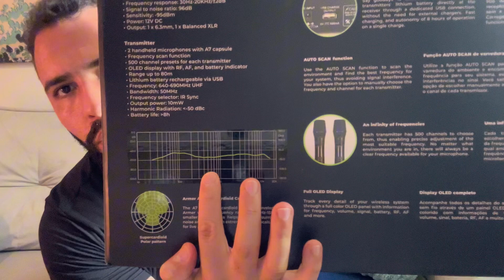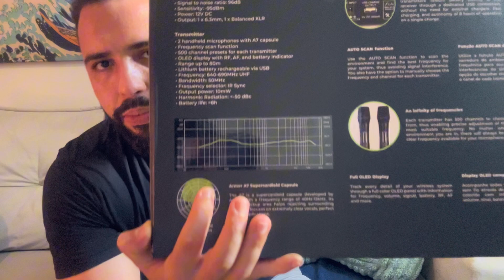Microfone sem fio Armer AX802M - PROFISSIONAL e RECARREGÁVEL - Unboxing e Apresentação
Hoje vamos conhecer o ARMER AX802M, um microfone sem fio com dois bastões, tendo o grande diferencial de ter transmissores recarregáveis por meio de uma porta USB-C, ou seja, os dias de ficar comprando pilhas pra microfones já era!

Nesse vídeo farei o Unboxing e uma Apresentação do equipamento, deixando as minhas primeiras impressões!

Para adquirir a microfone ARMER 802M, diretamente no Mercado Livre, utilize o link abaixo:

‼️ Para comprar o ARMER AX802M utilize o nosso cupom “JVE50” e tenha R$50 reais de desconto usando o link abaixo e pesquisando pelo produto desejado:

🚨 Além do cupom JVE50, temos os seguintes cupons:

JVE15 - 15,00 OFF, sem mínimo de valor
JVE30 - 30,00 OFF, compras acima de 750,00
JVE50 - 50,00 OFF, compras acima de 1.500,00

Lembrando que os cupons valem pra todos os produtos da Loja Armer e Loja Koala Music